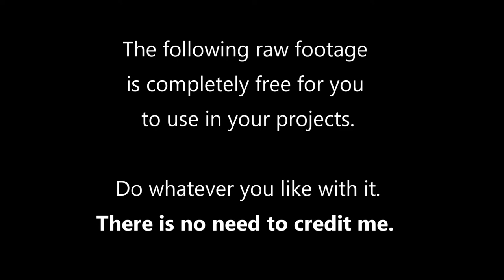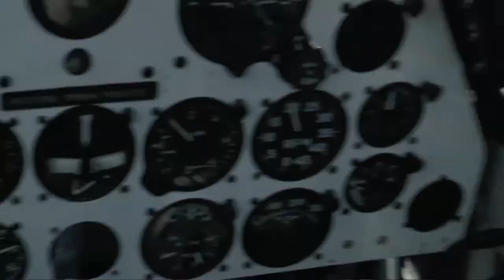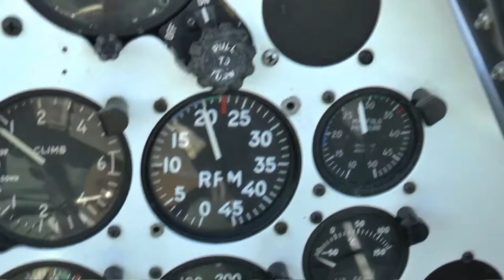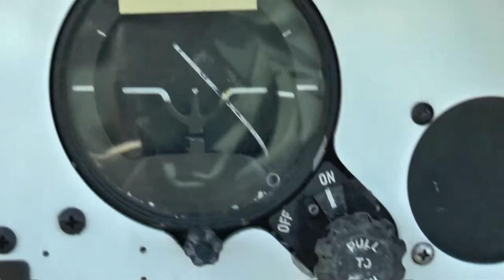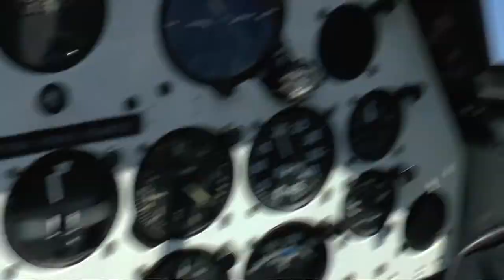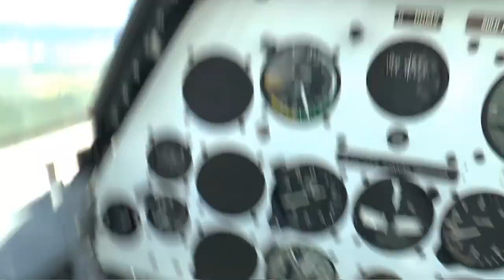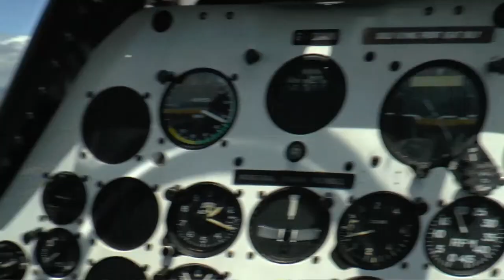Spitfire Flight with Aero Legends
A flight in Spitfire NH341 DB-E "Elizabeth" with the company Aero Legends at Sywell Aerodrome, pilot Parky. Filmed from a Harvard (T-6).